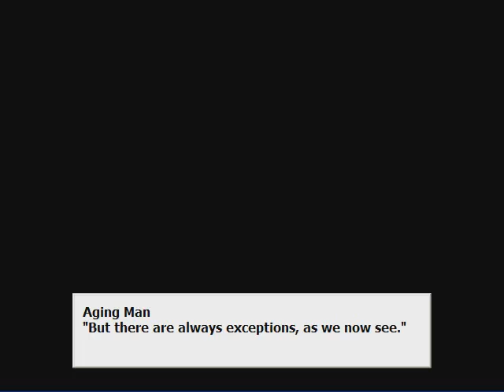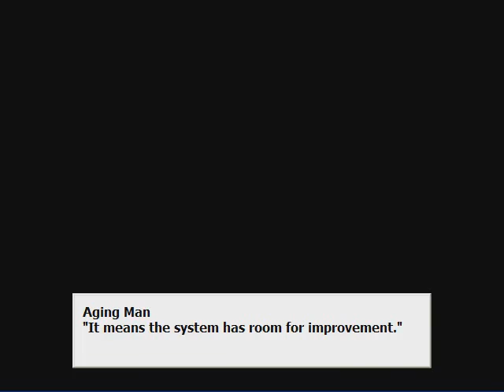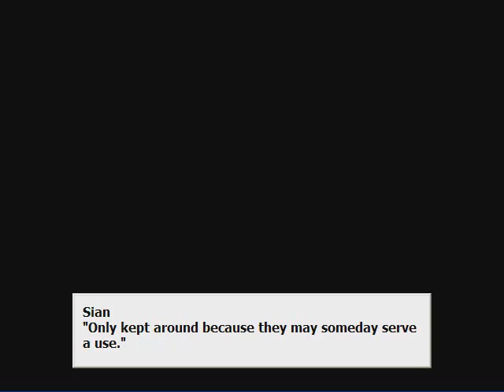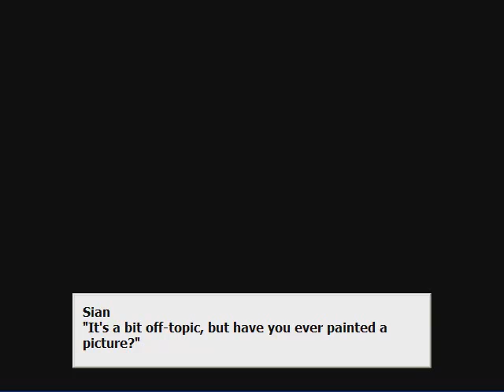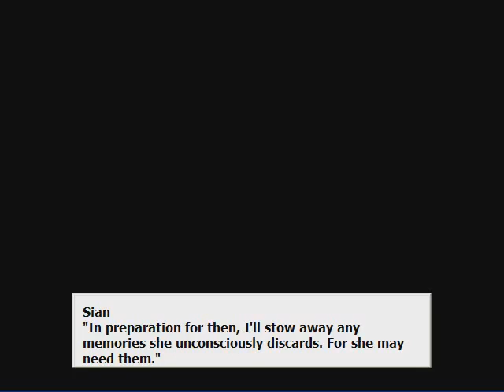Palette # 7 : ความจริงจากใจสำอร (Final)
เงิปแปป.